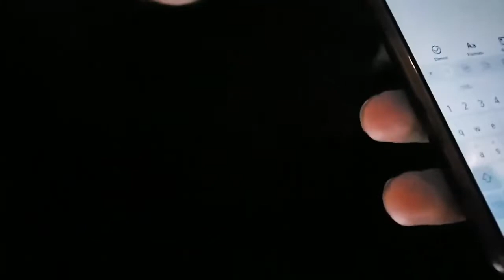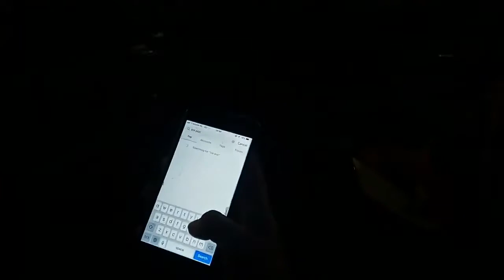AMSTERDAM SOLO | ICE POSEIDON [27/9/2019] [1/2 VOD]